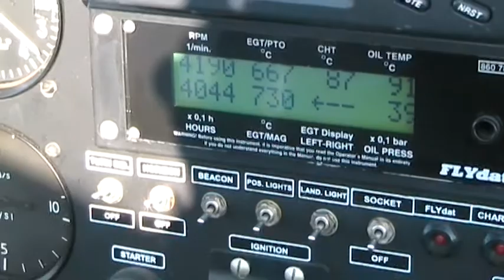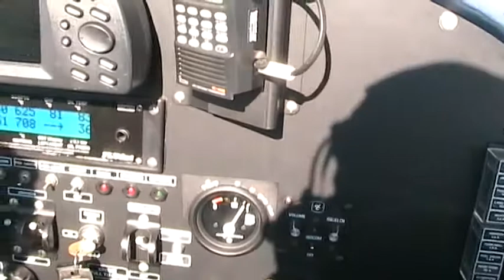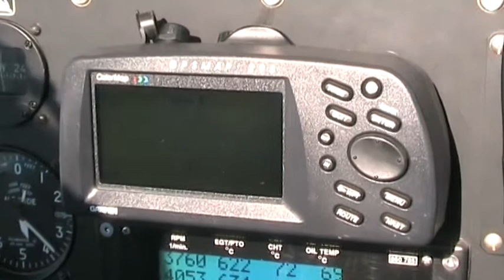Airsport Viladamat. Viladamat-Santa Cilia Parte 1 de 6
Parte 1 del video de la salida de Viladamat hasta Santa Cilia (Pirineo Aragón) del dia 07/08/10. Esta primera parte incluye el aterrizaje en la pequeña pista de Ponts cerca del embalse de Rialp.